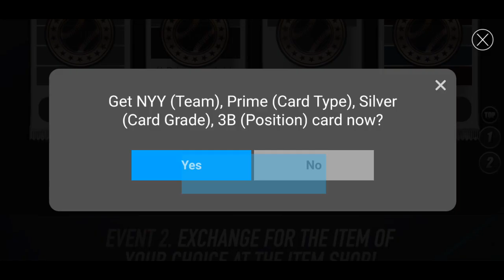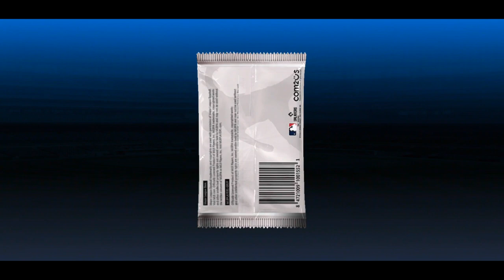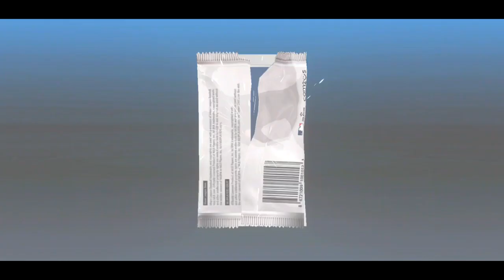MLB 9 Innings 21 - Team Select Prime Pull! Packs, Combos, Skill Changes, and More!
I feel like I have made a mistake, and I should have pulled the cards first and then selected the prime I wanted. Oh well, minor mistake but I can't be upset at the luck.